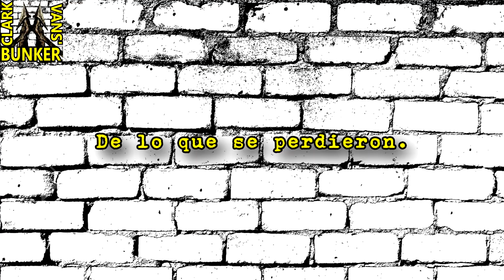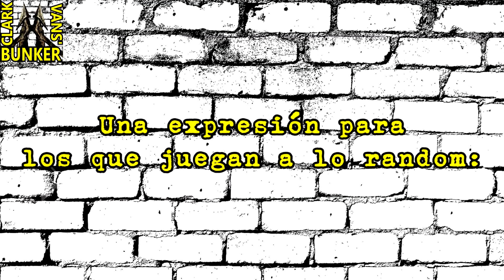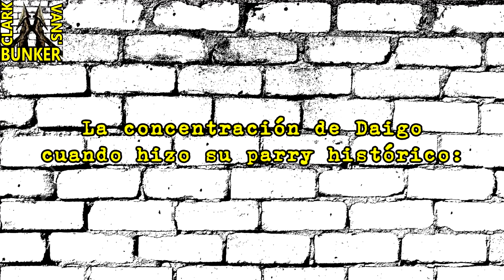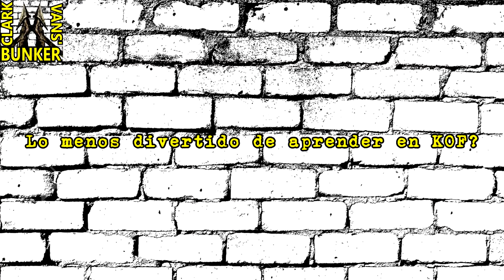CAMPEÓN DE KOF reta a Clark Kane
Imitando movimientos de Kyo Kusanagi con cosplay, entrevista con uno de los mejores jugadores de The King of Fighters en América, cosas que puedes aprender de un profesional en juegos de pelea, Las mejores peleas de KOF 2002 de los últimos años, evento Atsui Anime, Guayaquil, Ecuador.